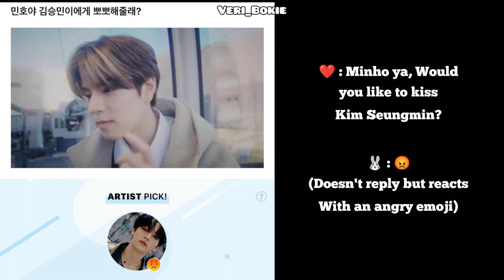Seungmin : When Lee Know Hyung Was Filming, I Was In Front Of Him